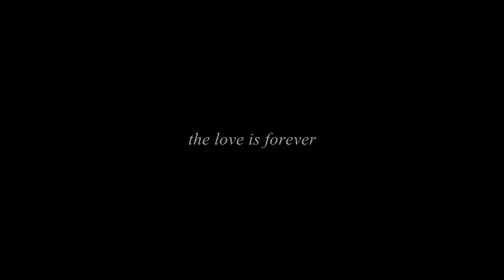Giuseppe e Anna Rachele